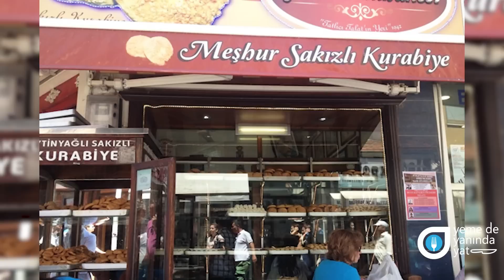AYVALIK GÜLER TATLIHANESİ'NDEN ENFES SAKIZLI KURABİYE!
Yeme De Yanında Yat'ın bu bölümünde Ayvalık Güler Tatlıhanesi'nin şefi Çetin Şişman, bizlerle sakızlı kurabiye tarifini paylaşıyor. Şefimiz sakızlı kurabiyeyi yaparken şeker yerine üzüm suyu, kabartma tozu yerineyse kül suyu kullanıyor. Kullanılacak külün zeytin külü olması gerektiğinin de ısrarla altını çiziyor. Kurabiyemizin yapımı gayet basit ve tadı da oldukça lezzetli. O halde herkese afiyet olsun!

Sakızlı kurabiye için malzemeler;
1 kg un
1 su bardağı zeytinyağ
1 su bardağı kül suyu
1 su bardağı üzüm suyu
3 adet yumurta
20 gr damla sakızı
1 tatlı kaşığı yemek sodası

Üzeri için;
Yarım bardak susam
1 yumurta sarısı

Yapılışı;
Damla sakızı hariç bütün malzemeler bir yerde toplanıp yoğurulur.
Ayrı bir yerde damla sakızı kesme şekerle dövülür ve hazırlanan harca konulur. Hamura elde yuvarlak şekil verildikten sonra üzerine yumurta sürülüp susama batırılır daha sonra tepsiye dizilir.
170 derecede 20 dakika pişme süresi. Afiyet olsun…